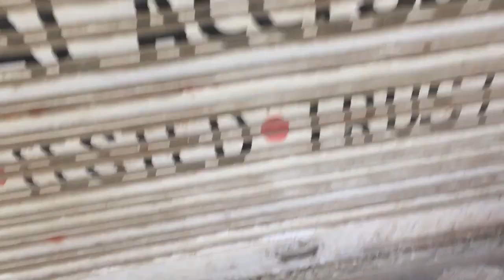I am going to dyning holl || Nizampura Vadodara city